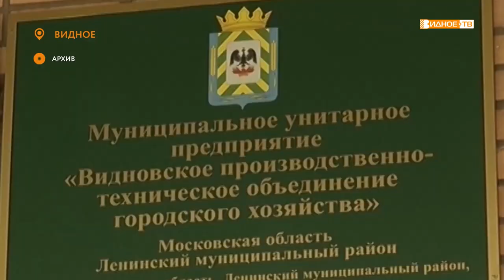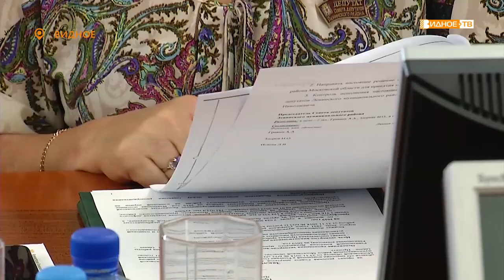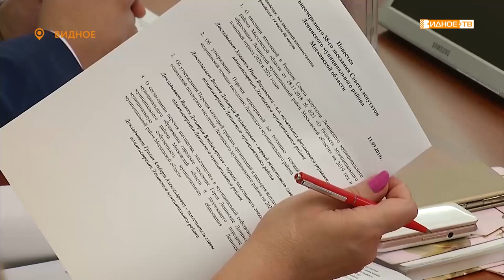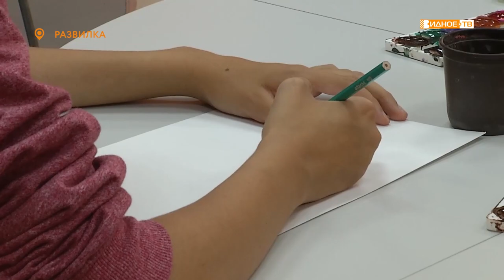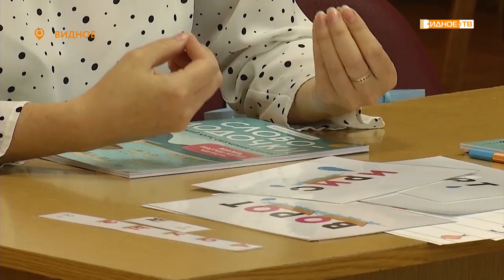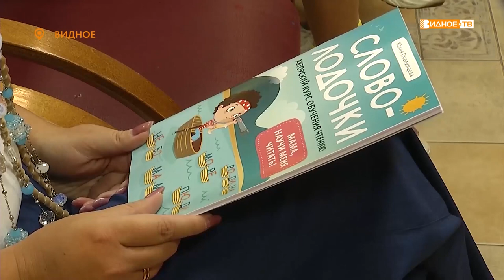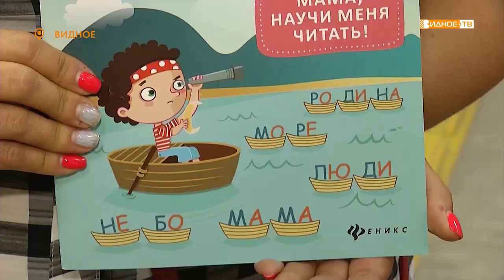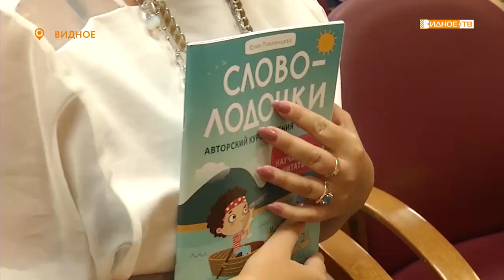Новости телеканала Видное-ТВ (12.09.2019 - четверг)